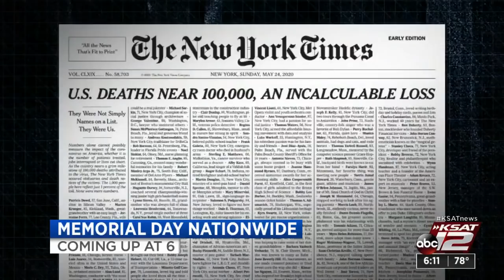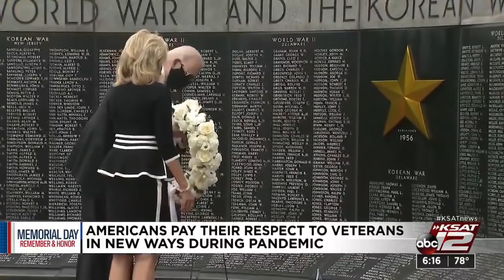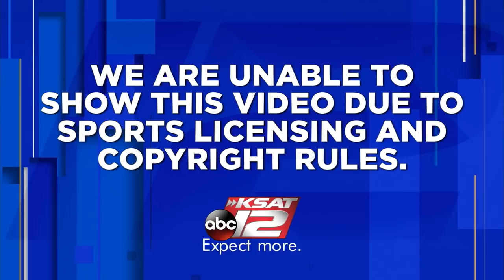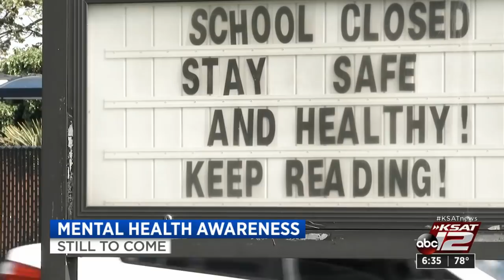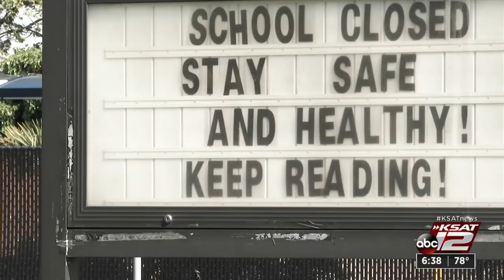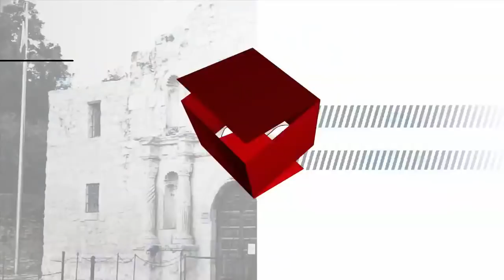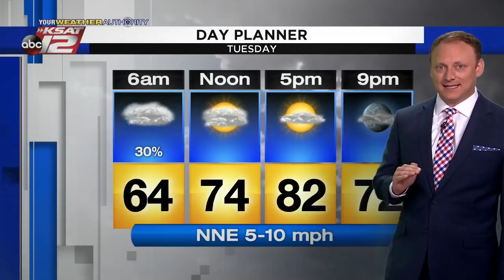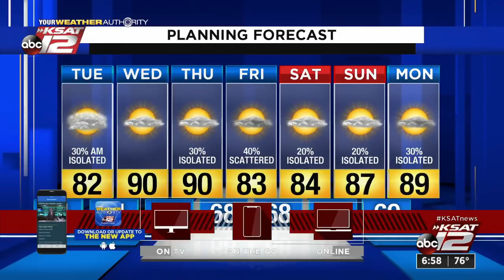KSAT 12 6 O'Clock News : May 25, 2020